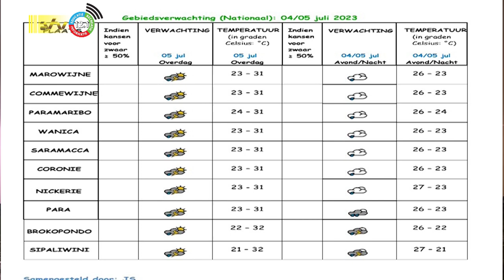04 07 2023 Weersverwachting 4 / 5 juli’23